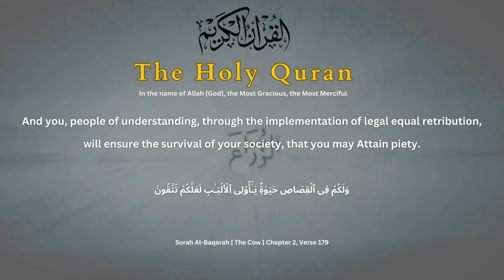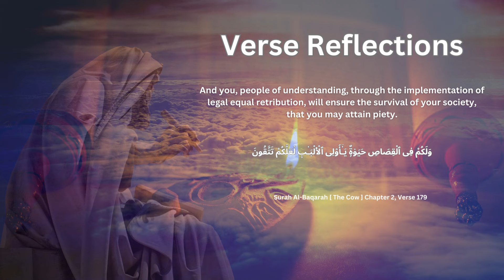through the implementation of legal equal retribution - Surah Al-Baqarah [ The Cow ] (2:179)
Surah Al-Baqarah, the longest chapter of the Quran, offers a profound and comprehensive guide to the moral, legal, and spiritual aspects of human life. Verse 179 specifically addresses the concept of legal equal retribution, a theme that carries significant weight in Islamic jurisprudence and ethical discourse. This verse is a testament to the divine wisdom embedded in the Quranic injunctions, aimed at fostering a just and harmonious society.

Legal equal retribution is the principle of proportional justice, and it is imperative not to be negligent in its implementation. It mandates that the punishment for a crime should correspond to the gravity of the offense committed. This concept is not merely punitive but carries a deeper, more profound purpose — the preservation of life and the deterrence of wrongdoing.

The verse specifically addresses "people of understanding," highlighting the importance of intellect and discernment in the implementation of justice. It is a call to those who possess wisdom and insight to recognize the broader implications of legal equal retribution. It is through their understanding that society can appreciate the protective and preventive nature of this divine law.

By ensuring that justice is served and that the sanctity of life is upheld, legal equal retribution serves as a cornerstone for the survival and stability of society. The assurance of justice acts as a deterrent to potential offenders, thus maintaining social order and security. It creates a framework where individuals are aware of the consequences of their actions, leading to a more conscientious and law-abiding community.

The ultimate objective of implementing legal equal retribution, as the verse concludes, is to "acquire piety.” Piety in Islam is the consciousness of Allah, a state where one's actions are aligned with divine will and moral integrity. Legal equal retribution, therefore, is not an end in itself but a means to a higher spiritual goal. It nurtures a sense of accountability and righteousness, guiding individuals to lead lives that are pleasing to Allah.

This verse encapsulates the essence of divine wisdom, where justice is intertwined with mercy and societal welfare. It reflects the balance that Islamic law seeks to achieve — a balance that safeguards human dignity, ensures justice, and promotes spiritual growth. By adhering to these principles, humans are invited to partake in the divine order, where laws are not just rules to be followed but are pathways to achieving a higher state of moral and spiritual existence.

Surah Al-Baqarah, Chapter 2, Verse 179, is a profound reminder of the importance of justice in the preservation of society and the cultivation of piety. It calls upon the wise and discerning to uphold these principles, ensuring that justice is not only served but also seen as a means to achieve greater spiritual and moral heights. In embracing these divine injunctions, humanity is guided towards a harmonious and righteous existence, reflecting the ultimate purpose of divine guidance. This is a testament that the Holy Quran addresses all aspects of life.